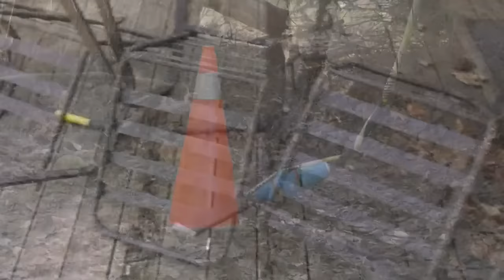Ontario homeowner on the hook for $27K for cut power line | Home renovation beware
A Brampton homeowner said he's on the hook $27,000 after a contractor damaged his underground hydro line while doing renovations.